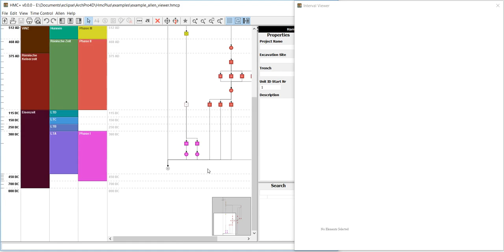HMC+ Allen viewer